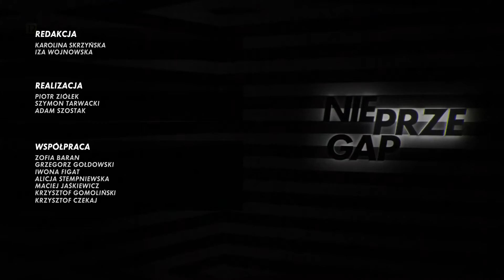CANAL+ - Restart emisji, Nie przegap, zapowiedzi Łapu Capu i ident (25.12.2019r.)